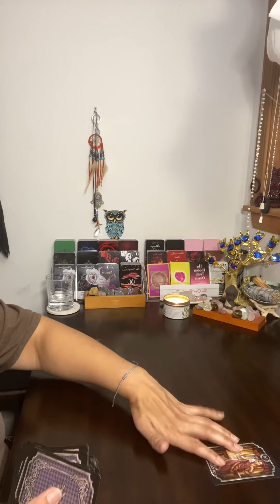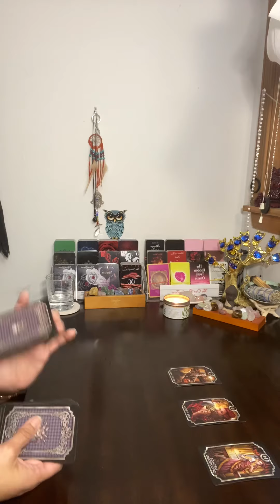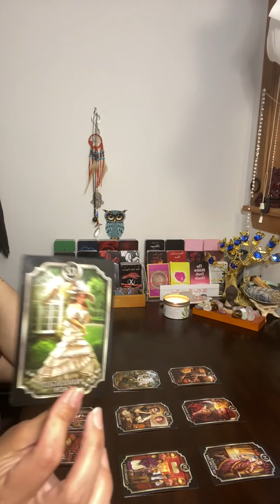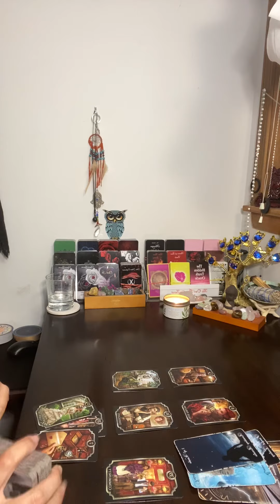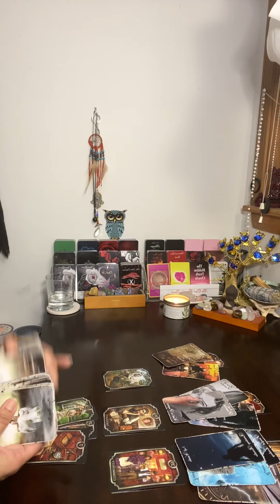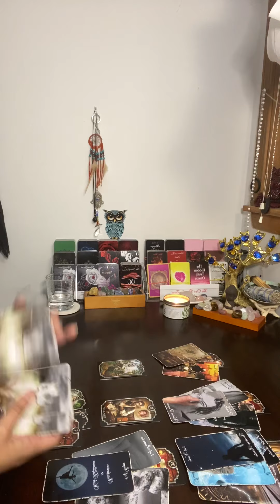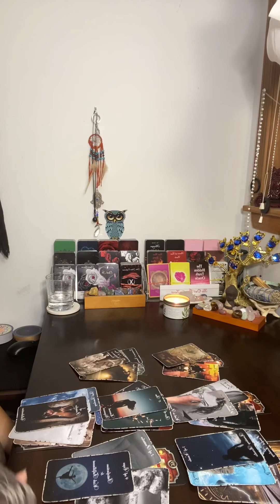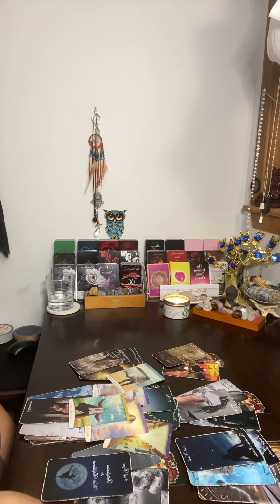Libra ♎️~ Weekly Reading 11/6-11/12~